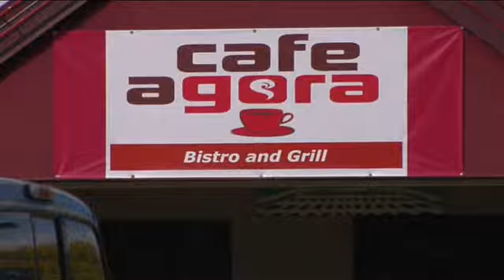Waukesha County cafe needs some cleaning up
After 15 years, this Waukesha County family restaurant has changed its name and menu, but the health department found some problems during its last visit.